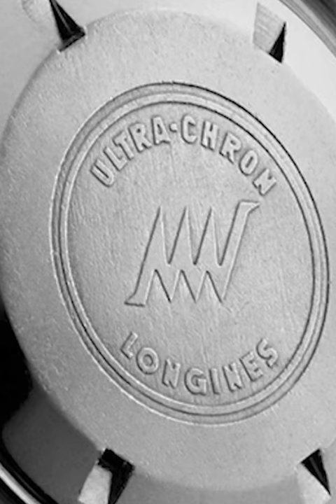Longines Ultra-Chron da Laurenti Stigliani a Trieste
Condividiamo video e immagini dei marchi che trattiamo nel nostro negozio, visita anche il nostro sito

Dal 1919 la gioielleria Laurenti di Stigliani lavora a Trieste, con l'esperienza familiare tramandata da quattro generazioni. Un punto di riferimento certo che coniuga tradizione e il rinnovamento nel mercato dell’oreficeria, orologeria e argenteria. A disposizione personale qualificato, ed ampia gamma di prodotti delle migliori marche sono il nostro segreto per soddisfare i desideri della clientela piu esigente, oggi anche con la vendita online di gioielli, orologi, bigiotteria e argento su stiglianioro.com

☎️ 𝟬𝟰𝟬𝟳𝟳𝟮𝟳𝟳𝟬 - 𝟬𝟰𝟬𝟳𝟳𝟰𝟮𝟰𝟮
📍𝗟𝗮𝗿𝗴𝗼 𝗦𝗮𝗻𝘁𝗼𝗿𝗶𝗼 𝟰 - 𝗩𝗶𝗮 𝗱𝗲𝗹𝗹𝗮 𝗚𝗶𝗻𝗻𝗮𝘀𝘁𝗶𝗰𝗮 𝟳 - 𝗧𝗿𝗶𝗲𝘀𝘁𝗲 - 𝗜𝘁𝗮𝗹𝗶𝗮
🔗𝘀𝘁𝗶𝗴𝗹𝗶𝗮𝗻𝗶𝗼𝗿𝗼.𝗰𝗼𝗺
📦 𝗘𝘂𝗿𝗼𝗽𝗮